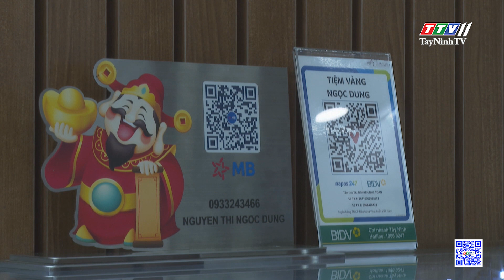Ngân hàng cam kết không bán vàng vì lợi nhuận | TayNinhTV